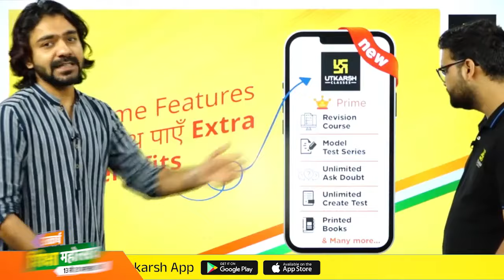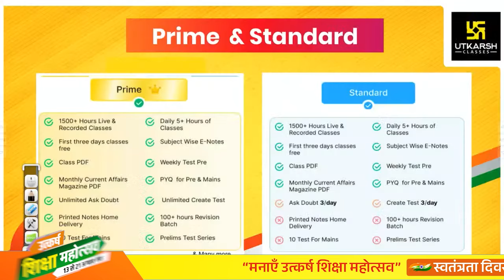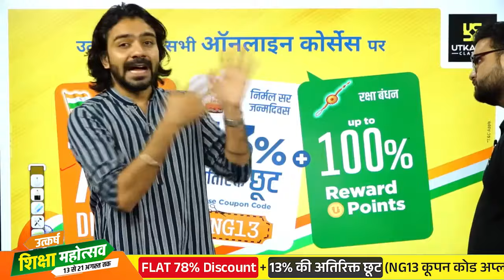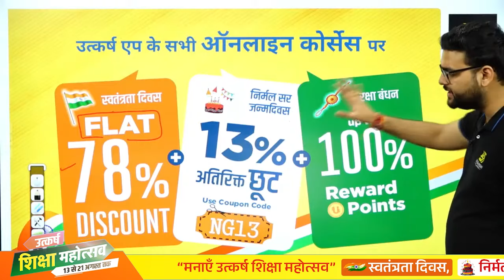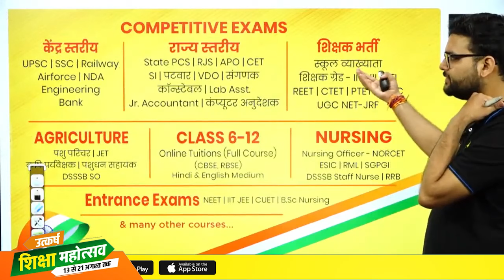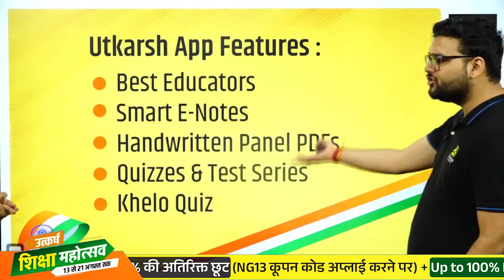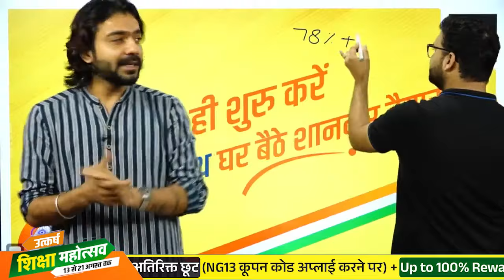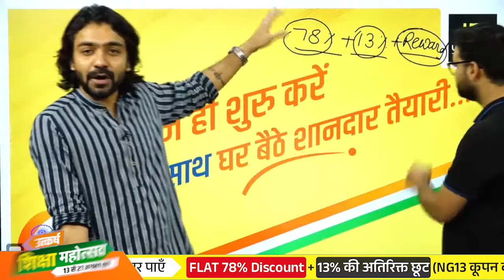शिक्षा महोत्सव (Utkarsh Shiksha Mahotsav) का लाभ कैसे उठाए?🤔🎁 Gaurav Sir & Akshay Sir | SSC Utkarsh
🟡SSC GD "तिरंगा सीरीज "💥
🔵Gaurav Batch के साथ ही संभव है!! SSC CGL की सम्पूर्ण तैयारी
🟡1Rs. में SSC CGL की तैयारी!! 50 Days 50 Tests✅